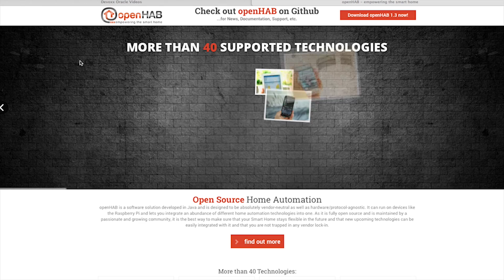Thomas Eichstädt Engelen Home Automation and the Internet of Things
Thomas Eichstädt Engelen, Duke's Choice award winner, discusses his second heart, home automation. Eichstädt Engelen discusses issues around home automation and the platform he and his team created to integrate devices.